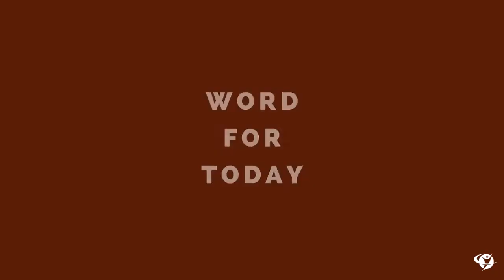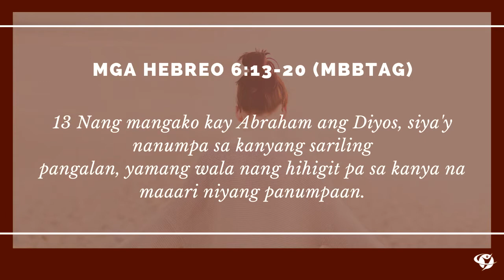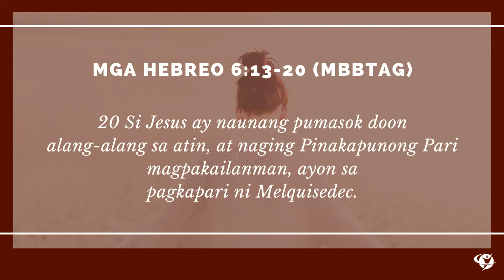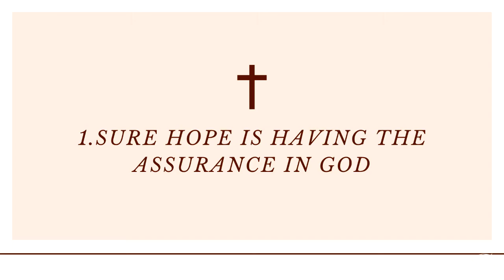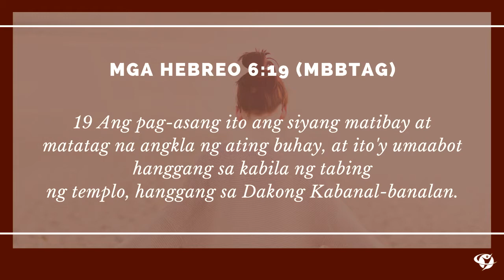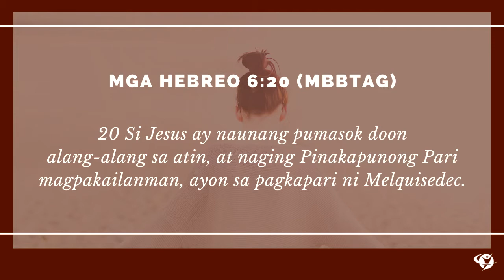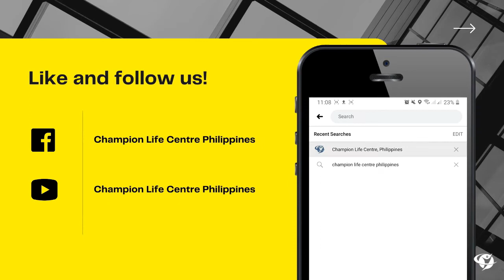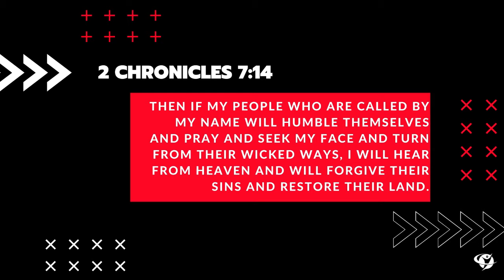Sure Hope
October 11, 2020 Online Worship Celebration
Speaker: Ptr. Kathleen Bondame

New to Champion Life Centre - Philippines? We’d love to connect with you!

Gave your life to Christ today?